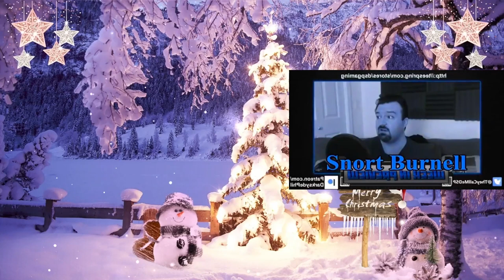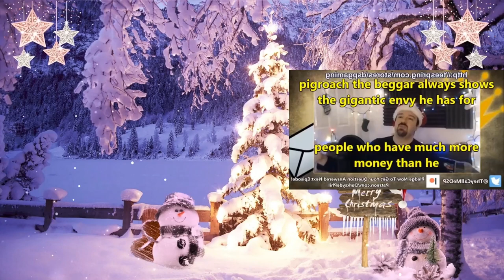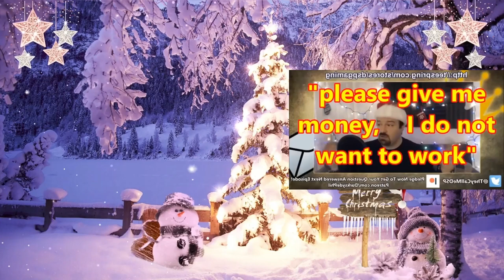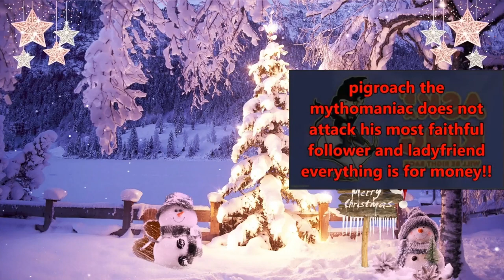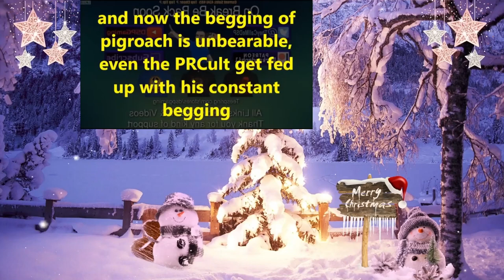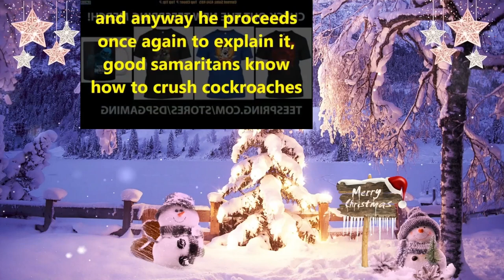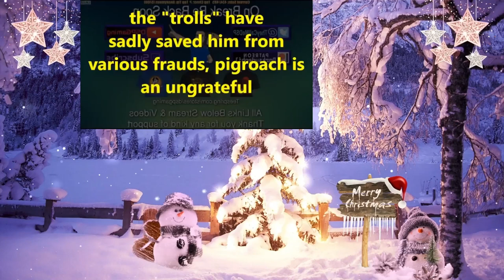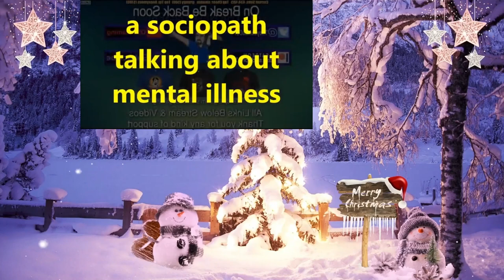DSPNEWS Presents🎅🎄❄️ 2nd Day of GOUTMAS 2022: Detractor's Eve! Feb 24 & Dec 22, 2017 & June 4, 2018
Check Out
 - dsp.institute

- Time Stamps -

Intro Commercial 0:00
GTG's TED Talk / Chewing The Fat w/GTG
First Video 4:15
Music Break DOOD 1:14:21
Second Video 1:17:11
Third Video 2:04:54

 - The Song Been Played -

The Plug Video By Sunspot Gallery

The Source Video By Snort Burnell

The Maker Of DSPNEWS Intro

Maker Of  SnortBucks Jiggle

Maker Of The Snort Report Layout

The Maker Of The DSPNEWS Fanart & Layout

The Maker Of The SnortBucks Coffee Logo & The Coffee Shop Front.
The Maker Of Snortbucks Holiday Commercial & Hard Snorts Gin & Toxic
The Maker Of Tim Snortons Commercial

The Maker Of SNORTBUCKS Express Delivereeeee! Commercial

Great Detractor Channels To Checkout!!!